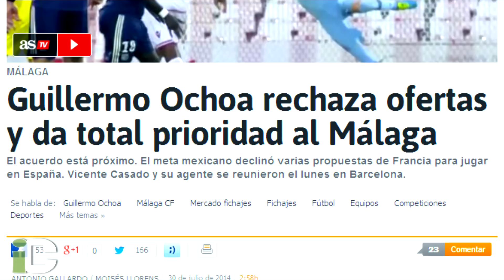En España lo afirman: Ochoa al Málaga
APERTURA 2014. México, DF. 30/072014. Tras una serie de rumores que los ponían en el Barcelona, luego en el Atlético de Madrid, el Milán y hasta el Bayern Munich, el futuro de Guillermo Ochoa podría esclarecerse en los siguientes días.